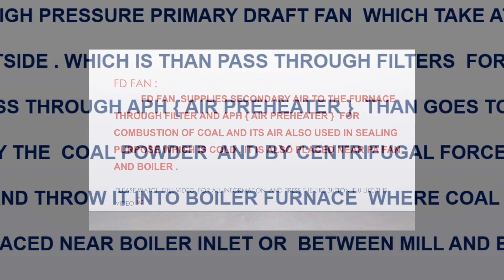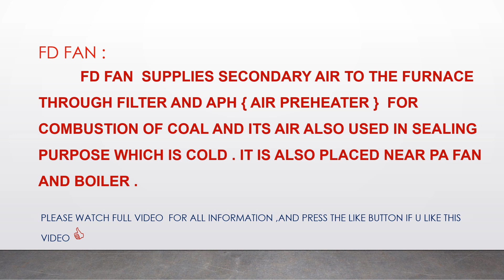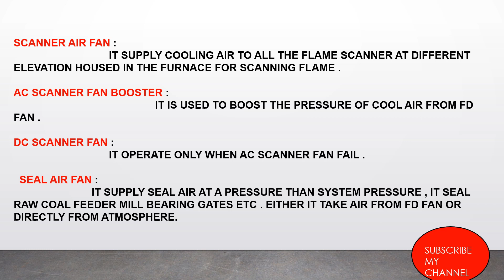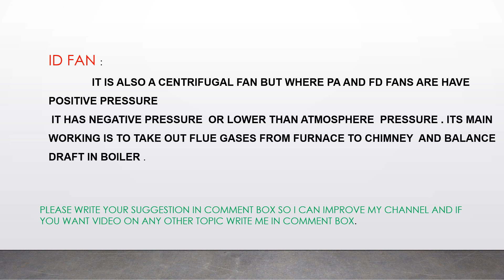PA FD AND ID FAN WORKING IN THERMAL POWER PLANT || IN HINDI || ELECTRICAL CONCEPTS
HI FRIENDS , I'M KUNIK YOUR HOST , IN THIS VIDEO I TRY TO EXPLAINE ABOUT WORKING OF PAN FD ID FAN IN THERMAL POWER PLANT.

IF YOU WANT VIDEO ON ANY OTHER TOPIC OR SUGGESTION PLEASE WRITE ME IN COMMENT BOX SO , I CAN HELP YOU MAKE MY CHANNEL BETTER EVERY DAY.